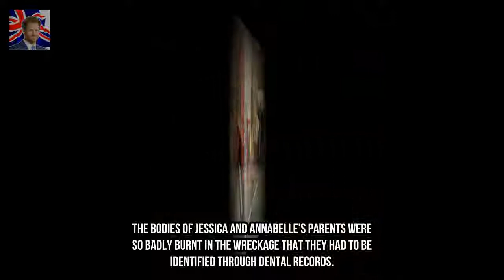Driver who killed Jessica Falkholts family serial traffic offender Kingdom Showbiz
The driver of a vehicle that killed three members of a family and left their daughter Jessica Falkholt fighting for life was allegedly a serial traffic offender. Craig Whitall 50 had previously been jailed for driving while disqualified and was on a provisional licence at the time of the incident according to the Daily Telegraph Australia.

© My video is in accordance with th